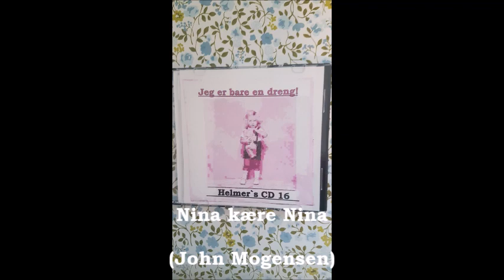Helmer`s CD 16 Nina kære Nina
Helmer`s CD 16